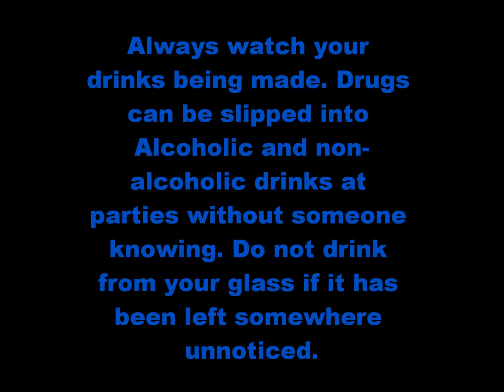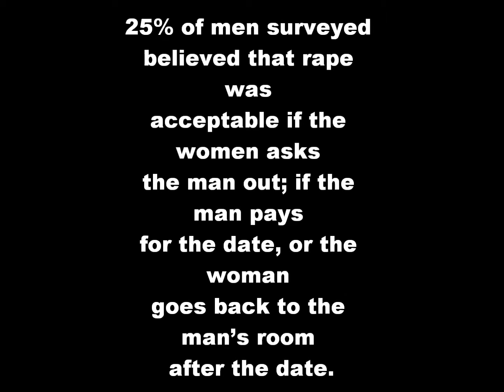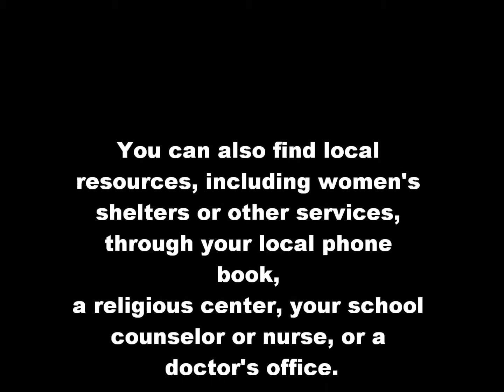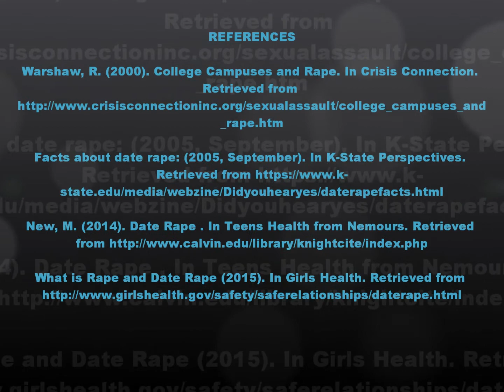Crim J Psa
Hi my name is Brittney Basnight. For my online victimology course i have created a three minute video on Date Rape. All the information from this video was taken from online research. The reference page is included in the video.